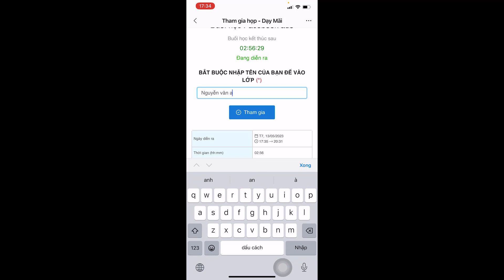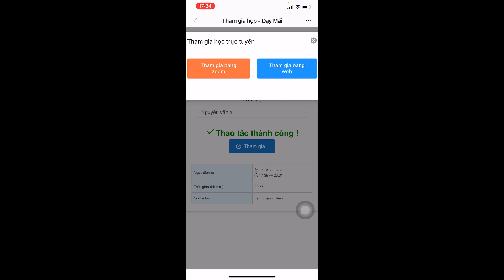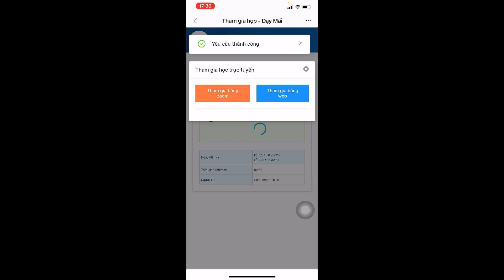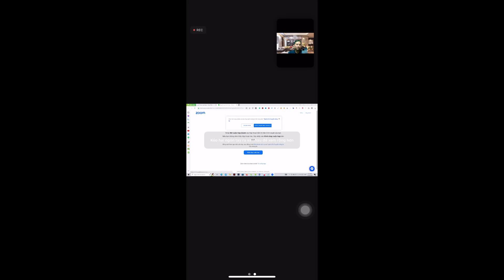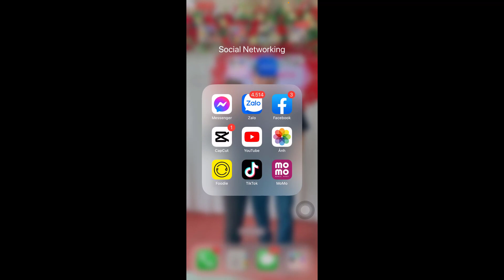Cách Học Zoom Trên Điện Thoại - Cách Tham Gia Lớp Học Zoom Đúng Cách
Hướng dẫn cách học zoom trên điện thoại. Cách tham gia lớp học zoom đúng cách và hiệu quả

✨Đào tạo SEO chuyên sâu tại Vua Web Digi

Kênh "Lâm Thanh Thiện" không những chia sẻ các kiến thức kinh doanh online (bán hàng online), Bí quyết khởi nghiệp, kiến thức digital marketing mà còn là nơi chia sẻ các cách kiếm tiền online.

Công ty thiết kế website chuyên nghiệp
Có phải bạn đang tìm kiếm:

học zoom,
zoom học online,
học qua zoom,
học zoom trên điện thoại,
lớp học zoom,
học online zoom,
phòng học zoom,
học online qua zoom,
học zoom online,
học online bằng zoom,
cách học zoom trên điện thoại,
học zoom là gì,
cách học qua zoom,
cách vào học zoom,
hướng dẫn học qua zoom,
hướng dẫn sử dụng zoom cho học sinh,
cách học online trên zoom,
cách vào phòng học zoom,
cách vào zoom học trực tuyến

Kênh LÂM THANH THIỆN chuyên chia sẽ kiến thức khởi nghiệp kinh doanh hiệu quả trong thời đại 4.0.
TƯ VẤN KHỞI NGHIỆP MIỄN PHÍ
Nếu như bạn thấy video "Cách Học Zoom Trên Điện Thoại - Cách Tham Gia Lớp Học Zoom Đúng Cách" này hữu ích thì hãy like, share để giúp đỡ nhiều người hơn bạn nhé!